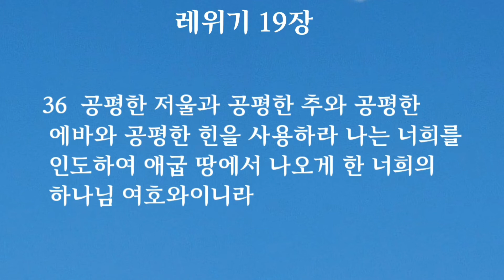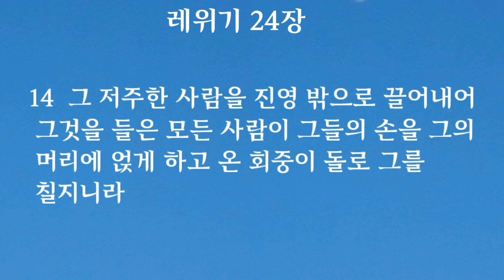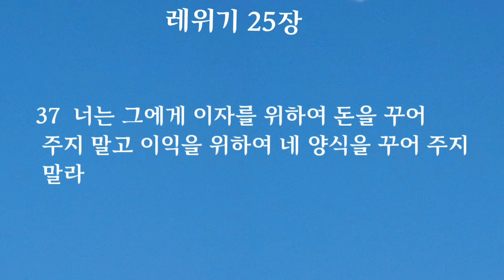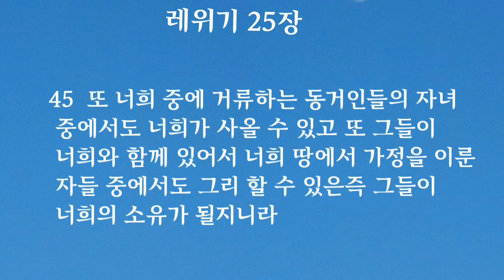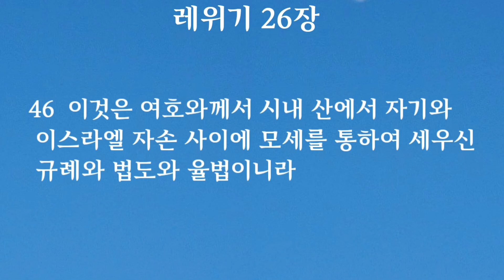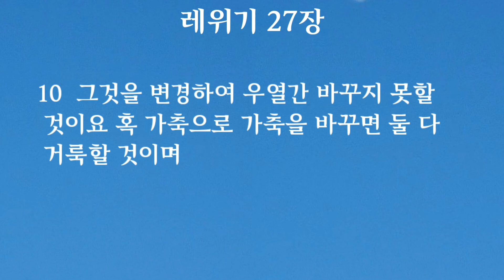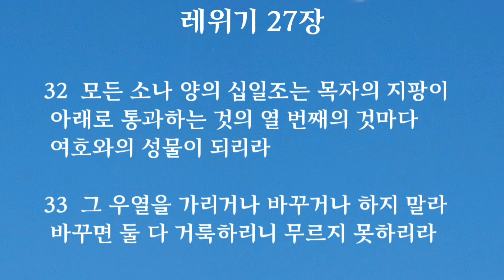레위기 전체(1-27장)|다시 읽는 모세오경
🍀하나님의 주권 요구🍀

1️⃣ 제사법 (1-10장)
2️⃣정결법 (11장-17장)
3️⃣도덕법 (18장-27장)